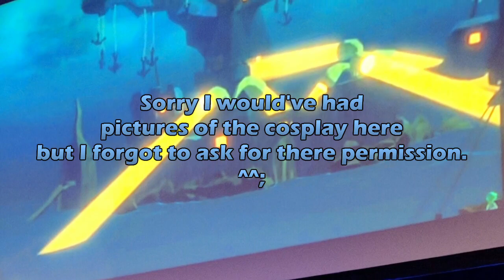Lux Brush & Ember's: Thoughts On The Legend of Zelda Concert Series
Wow, this was a lot of fun. Me and Ember got a chance to do to one of the Legend of Zelda concert series, and it was a blast.